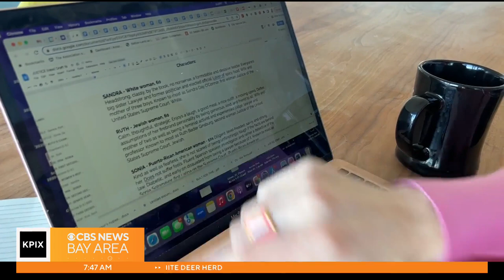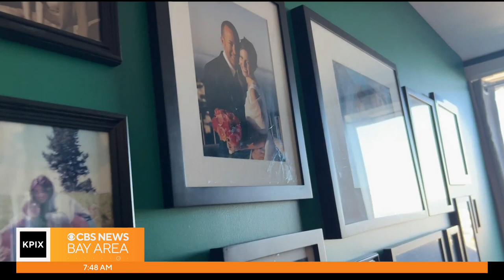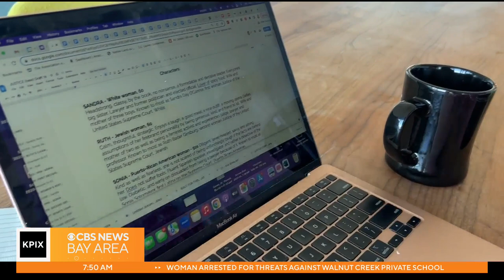Intimate look at 1st women on U.S. Supreme Court in 'JUSTICE: A New Musical'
Happening now at Marin Theater Company in Mill Valley, a world premiere of "JUSTICE: A New Musical" highlighting three iconic women, the first women to serve on the U.S. Supreme Court. Interview with playwright Lauren Gunderson.